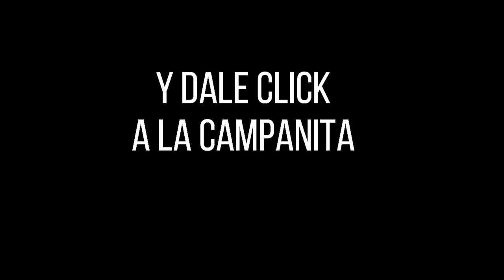CULONA NOCHE Resultado del DOMINGO 31 DE JULIO de 2022 ✅🥇🔥💰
Hola buenas noches, te presentamos los resultados de las loterías y chances en Colombia, vamos con el Resultados del Chance Culona noche del DOMINGO 31 DE JULIO de 2022.

Resultado Lotería de Boyacá DOMINGO 31 DE JULIO de 2022
Resultado Lotería del Cauca DOMINGO 31 DE JULIO de 2022
Resultado Extra de Colombia DOMINGO 31 DE JULIO de 2022